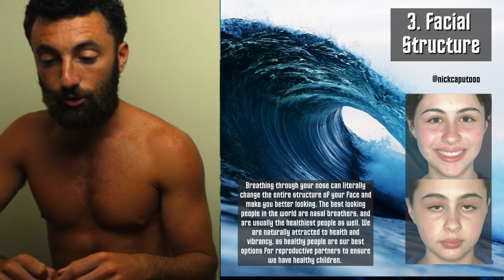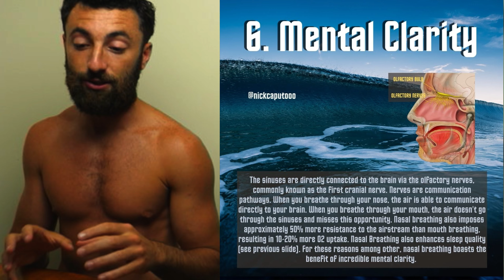7 Reasons to Breathe with Your Nose | Nick Caputo | Breathwork Basics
In this video, I cover the 7 major benefits of transitioning from mouth breathing to nasal breathing, which include:

1. Nitric Oxide
2. Cilia
3. Facial Structure
4. Sleep Quality
5. Athletic Performance
6. Mental Clarity
7. Sexual Performance

If you enjoyed this video and the information therein, please support the channel by subscribing, liking this video, and sharing the link with friends and family who you think would benefit from the information!

Here's the link to my full Breathwork Basics Online Course for those ready to dive right in: